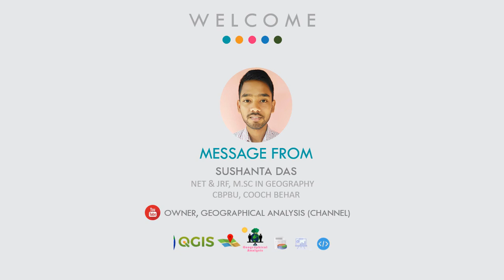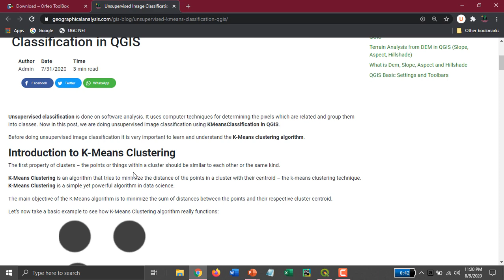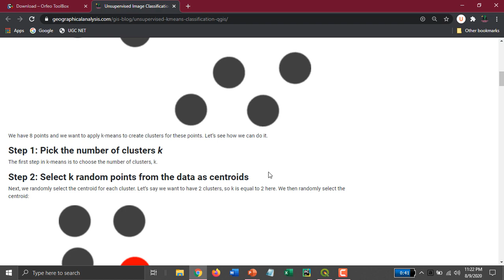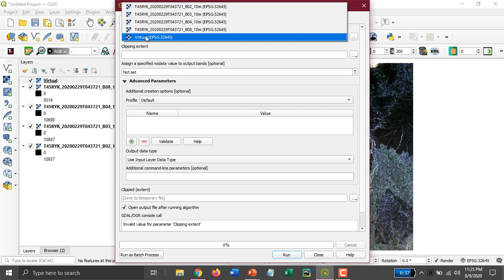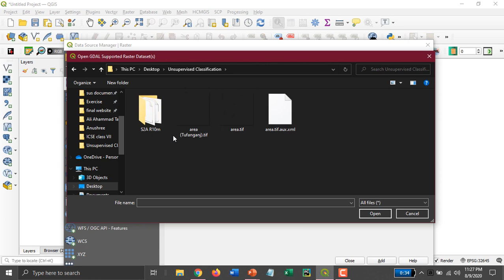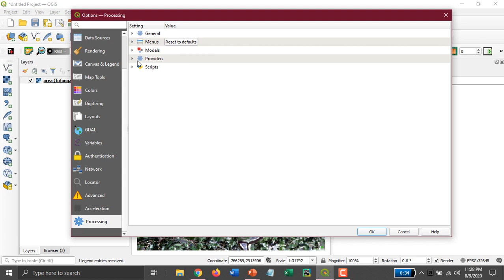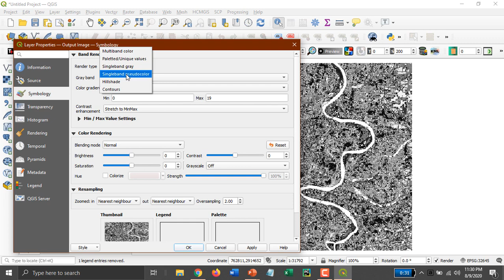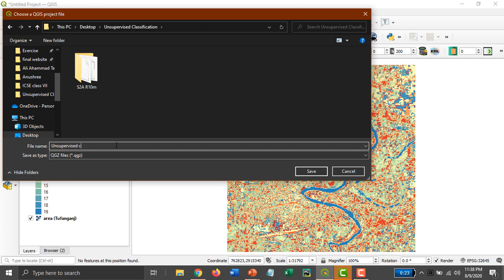Unsupervised Image Classification using KMeans Classification in QGIS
Hello friends, we now started our most demanding video series "Landuse and Landcover Classification and Change Detection in QGIS".

This is the 4th video on this series.

It is very important to know for LULC classification.

**Remote Sensing and GIS Book

**MY MIC
**MY LAPTOP
**HP Ink Tank Printer
**MY Keyboard and Mouse
**Bluetooth Headphone

Step by step we will cover each and every topic on LULC and Change Detection.

Whatever documents and files will be needed in this series we will upload it on our official

Like our Youtube Channel for the next update and videos.